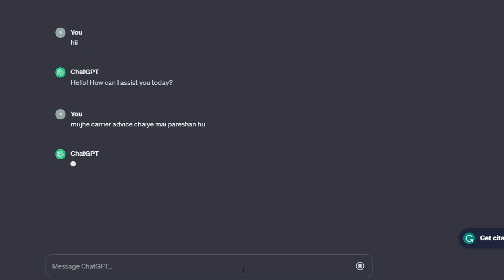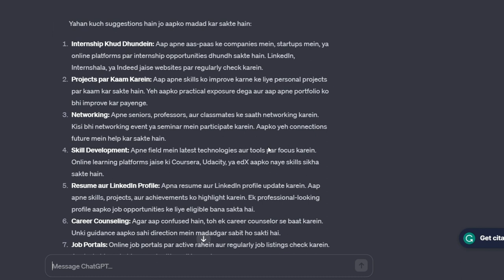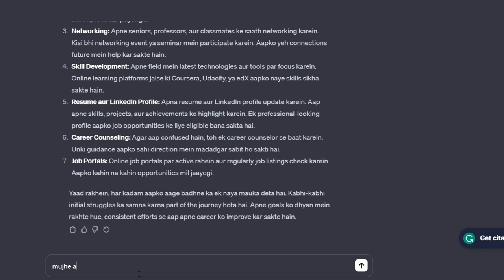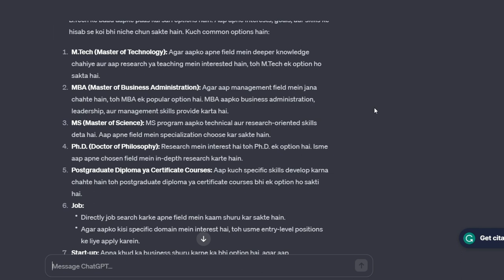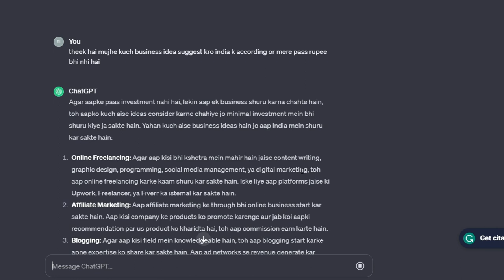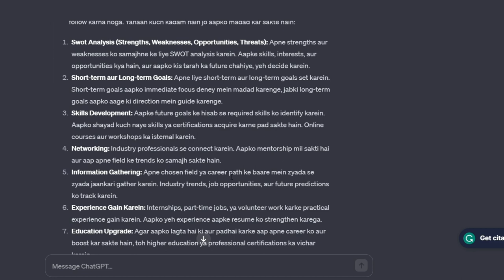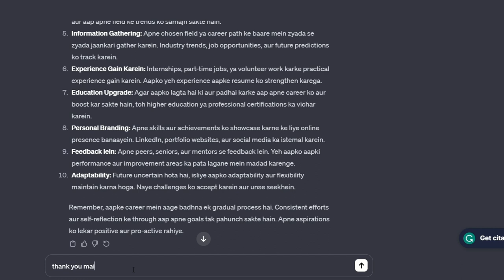Best Carrier Advice Using ChatGPT | After B.tech Kya kre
chat gpt
ai
us navy
openai
chatgpt explained
how to use chat gpt
open ai
chatgpt tutorial
chatgpt examples
tutorial chatgpt
chatgpt demo
chat gpt tutorial for beginners
chatgpt tutorial for beginners
chatgpt prompts
artificial intelligence